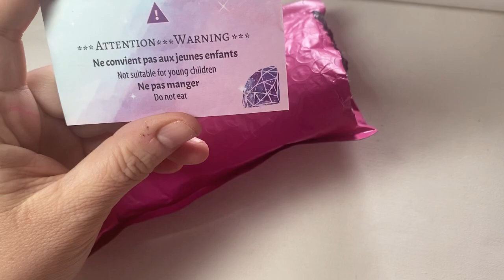Découvrons ensemble la Putty de Vicky !! L’essen-ciel à DP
Page Facebook L’essen-ciel à DP
Contacter Vicky McNicoll pour commander